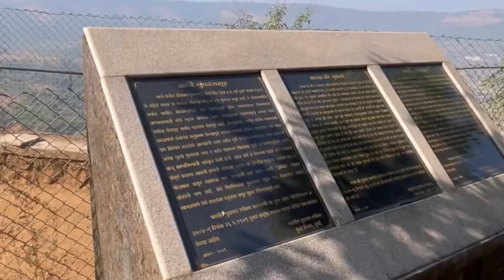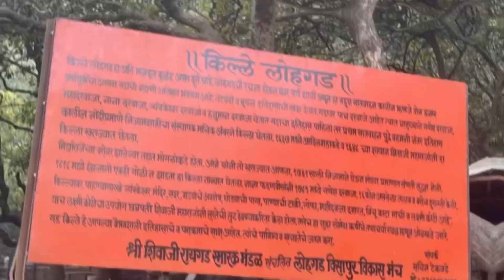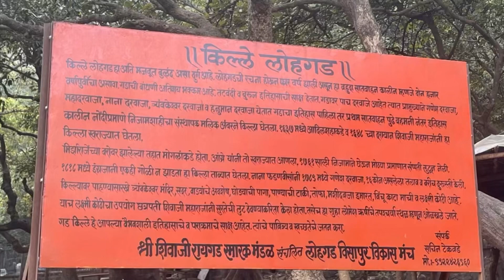Lohgad fort in maharashtra ॥ भाजे लेणी ॥ लोहगड ॥ महाराष्ट्रातील गडकिल्ले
📍लोहगड

🛑 हा भारताच्या महाराष्ट्र राज्यातील एक किल्ला आहे. भारत सरकारने या किल्ल्याला दिनांक २६ मे, इ. स. १९०९ रोजी महाराष्ट्रातील राष्ट्रीय संरक्षित स्मारक म्हणून घोषित केलेले आहे.

🔸नाव - लोहगड
🔸उंची - ३४२० फूट
🔸प्रकार - गिरिदुर्ग
🔸चढाईची श्रेणी - सोपी
🔸ठिकाण - पुणे जिल्हा, महाराष्ट्र, भारत
🔸जवळचे गाव - लोणावळा,मळवली
🔸डोंगररांग - मावळ
🔸सध्याची अवस्था - व्यवस्थित

🛑१. गणेश दरवाजाः- ह्याच्याच डाव्या – उजव्या बुरुजाखाली सावळे कुटुंबाचा नरबळी देण्यात आला होता आणि त्याच्या बदल्यात त्यांच्या वंशजांना लोहगडवाडीची पाटिलकी देण्यात आली होती.येथे आतील बाजूस शिलालेख आहेत.

२. नारायण दरवाजाः- हा दरवाजा नाना फडणवीसांनी बांधला. येथे एक भुयार आहे, जिथे भात व नाचणी साठवून ठेवण्यात येई.

३. हनुमान दरवाजाः- हा सर्वात प्राचीन दरवाजा आहे.

४. महादरवाजाः- हा गडाचा मुख्य दरवाजा आहे. यावर हनुमानाची मूर्ती कोरली आहे. ह्या दरवाज्यांचे काम नाना फडणीसांनी १ नोव्हेंबर १७९० ते ११ जून १७९४ या कालावधीत केले. महादरवाज्यातून आत शिरताच एक दर्गा लागतो. दर्ग्याच्या शेजारी सदर व लोहारखान्याचे भग्र अवशेष आढळतात. याच दर्ग्याच्या बाहेर बांधकामाचा चुना बनविण्याची घाणी आहे. उजवीकडे ध्वजस्तंभ आहे. याच्या जवळच एक तोफ काही हौशी दुर्गप्रेमींनी सिंमेटच्या चौथऱ्यात बसवली आहे. अशीच एक तोफ तुटलेल्या अवस्थेत लक्ष्मीकोठीच्या समोर पडलेली आहे. ध्वजस्तंभाच्या उजवीकडे चालत गेल्यास लक्ष्मी कोठी लागते. या कोठीत राहाण्याची सोय होते. कोठीत अनेक खोल्या आहेत. दर्ग्याच्या पुढे थोडे उजवीकडे गेल्यास थोडा उंचवटयाचा भाग आहे. तेथे एक शिवमंदिर आहे. पुढे सरळ चालत गेल्यावर एक छोटेसे तळे आहे. हे तळे अष्टकोनी आहे. त्याच्याच बाजूला पिण्याच्या पाण्याचे टाके देखील आहे. ही गडावरील पिण्याच्या पाण्याची एकमेव सोय आहे. तिथून पुढे पंधरा ते वीस मिनिटे चालत गेल्यास एक मोठे तळे आढळते. नाना फडणवीसांनी या तळ्याची बांधणी केली आहे. हे तळं सोळाकोनी आहे. मोठा तळ्याच्या पुढे विंचूकाटाकडे जातांना वाड्यांचे काही अवशेष दिसतात. लक्ष्मी कोठीच्या पश्चिमेस विंचूकाटा आहे. हा विंचूकाटा म्हणजे पंधराशे मीटर लांब आणि तीस मीटर रुंद अशी ही डोंगराची सोंड आहे. विंचूकाटयावर जाण्यासाठी एक टप्पा उतरून पलीकडे जावे लागते . गडावरून पाहिले असता हा भाग विंचवाच्या नांगीसारखा दिसतो, म्हणून यांस विंचूकाटा म्हणतात. या भागात पाण्याची उत्तम सोय आहे. गडाच्या आजूबाजूचा परिसर न्याहाळण्यासाठी या विंचूकाट्याचा उपयोग होत असावा. गडावरून येतांना भाजे गावातील भाजे लेणी आवर्जून पहावीत.

लोहगडावरच्या इमारती पडलेल्या आहेत. १०० लोक झोपू शकतील एवढी एक गुहासुद्धा गडावर आहे. लोहगडाचे उत्तरेकडचे टोक निमुळते होत गेले आहे. विंचूकाट्याच्या खाली दाट जंगल आहे.

लोहगडाचा उपदुर्ग असलेल्या विसापूरवर मोठी सपाटी आहे. तशीच मोठी दगडी तटबंदी आहे. प्राचीन शिलालेखही आहेत. डोंगराच्या पोटात भाज्याची लेणी आहेत. ती इसवी सनापूर्वी कोरलेली आहेत.

लोहगडाचे सर्वात मोठे वैशिष्ट्य म्हणजे कड्याच्या टोकावर बांधलेली चिरेबंदी वाट. अशी रेखीव वाट फार कमी दुर्गांवर पहावयास मिळते. लोहगडवाडी पार केली की ही सर्पाकार वाट सुरू होते. एकदा का कोणी या वाटेवर पाय टाकला की मग तो माणूस वर येईस्तो पहारेकऱ्यांच्या नजरेआड जात नाही. तो व्यवस्थित हेरला जातो. वाटेवर वेगवेगळे बुरूज आहेत. त्यावरून बाहेरून येणाऱ्या माणसावर नजर ठेवता येते. वाटेवर गणेश दरवाजा, दुसरा नारायण, तिसरा हनुमान आणि चौथा महादरवाजा असे चार दरवाजे आहेत. हनुमान दरवाजा जुना आहे. इतर तीन दरवाजे आणि एक उत्तम रेखीव जिना नाना फडणीस यांनी बांधून घेतला आहे. दुसऱ्या आणि तिसऱ्या दरवाज्यांच्या मधील भागात जकीरा करण्याची भुयारे आहेत.

लोहगडाचा हा द्वारसमूह आगळावेगळा आहे आणि विचारान्ती बांधलेला आहे. गडावर गेल्यावर वरच्या बुरजावरून हा सर्व मार्ग न्याहाळता येतो. कड्याच्या टोकावरचे हे बांधकाम खूप सुंदर आहे.

📍Lohagad is one of the many hill forts of Maharashtra state in India. Situated close to the hill station Lonavala and 52 km (32 mi) northwest of Pune, Lohagad rises to an elevation of 1,033 m (3,389 ft) above sea level. The fort is connected to the neighboring Visapur fort by a small range. The fort was under the Lohtamia empire for the majority of the time, with a short period of 5 years under the Mughal empire.